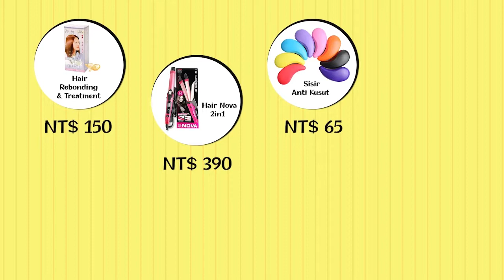UNBOXING PELURUS RAMBUT KEKINIAN ANTI GAGAL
Sobat IndoGO ingin memiliki rambut sehat berkilau bak mutiara?
Gampang! Di episode K-TER (Kardus TERhemat ala indoGO) kali ini Vita bakalan UNBOXING sekaligus mereview produk-produk yang cocok banget digunakan agar rambut kamu tampak lurus, hitam dan sehat.

Pasti penasaran ‘kan produk apa aja sih yang bakalan direview Vita? Yuk segera ditonton!

Untuk Download aplikasi
silahkan klik link di bawah